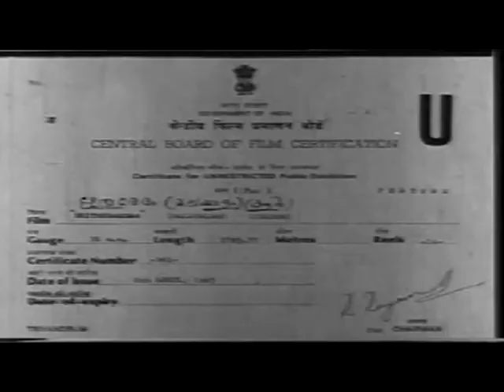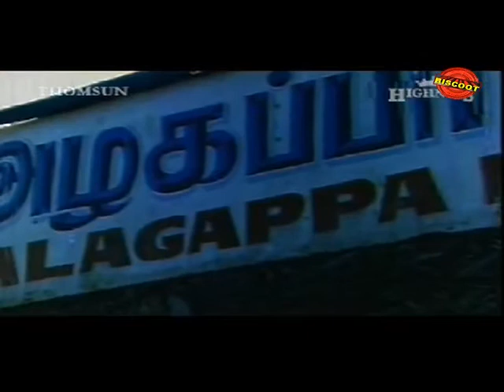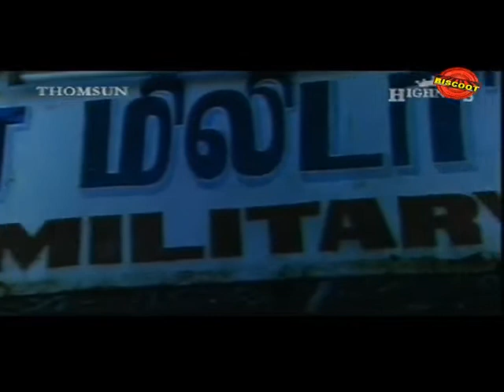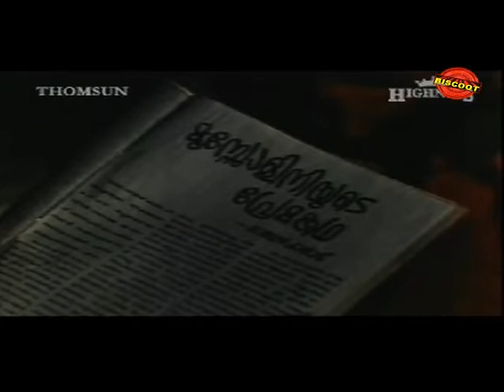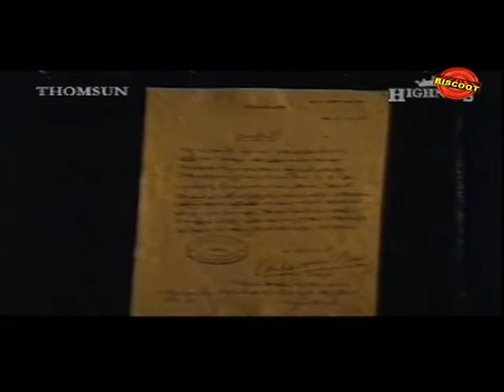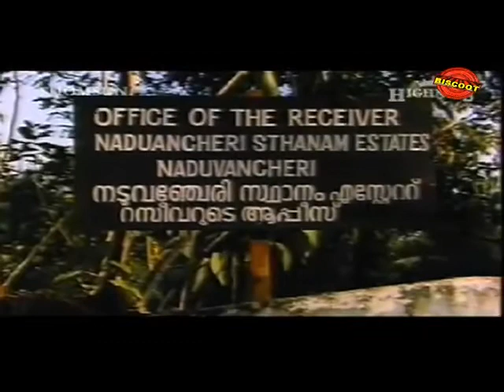Rithubhetham 1987: Full Malayalam Movie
Watch Full Length Malayalam Movie Rithubhetham release in year 1987. Directed by Prathap Pothan and starring Geetha, Vineeth, Thilakan, Monisha.